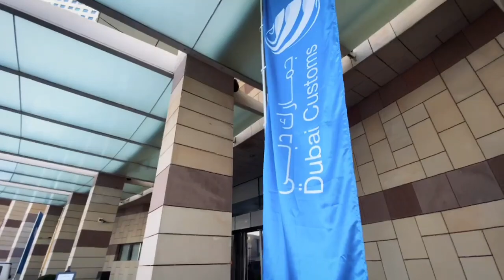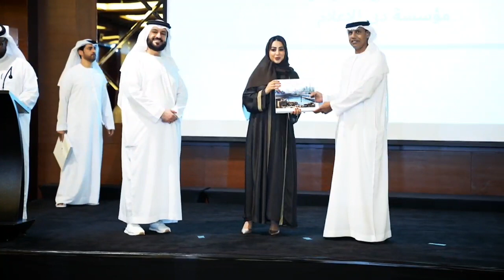حفل تكريم جائزة التواصل الإعلامي | Best Media Outreach honoring ceremony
يبقى الإعلام الوطني شريك استراتيجي في ايصال رسالتنا الجمركية الداعمة للتجارة المشروعة وحماية أمن الحدود، مقتطفات من حفل تكريم الجهات الإعلامية المحلية لمساهمتهم المتميزة في دعم القطاع التجاري بإمارة دبي، وشهد كذلك تكريم الإدارات والقطاعات الجمركية الفائزة بجائزة الاتصال الإعلامي عن عام 2023

In recognition of their unwavering support for Dubai's trade sector, DubaiCustoms celebrated its local media partners for their incisive reporting on trade initiatives and tireless efforts to amplify the department's commitment to facilitating smooth trade operations and protecting the community. The ceremony included winners of Customs Departments and Sectors as part of the Media Communication Award for the year 2023